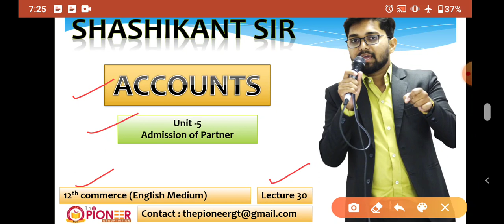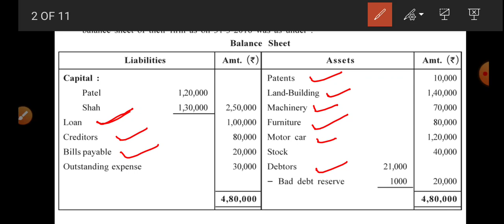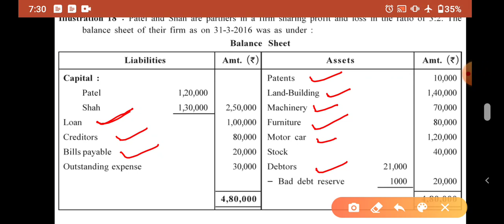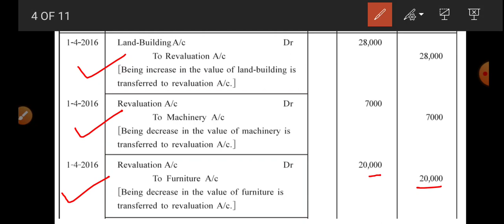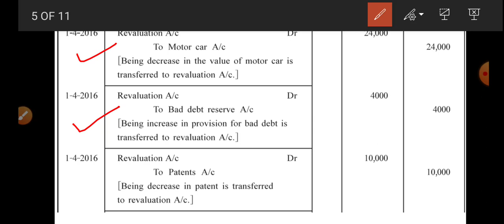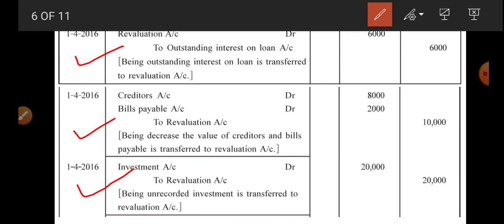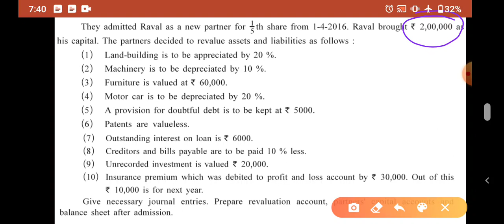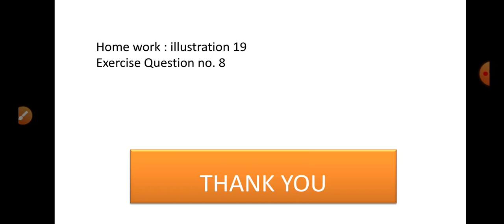12th Comm. (ENG. MED) Account L-30 (episode 1) Admission of Partner